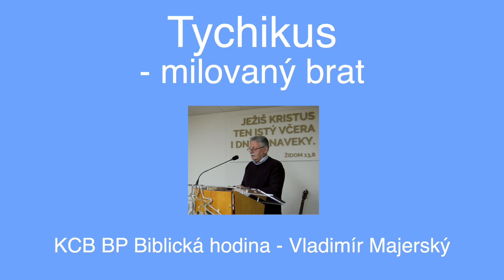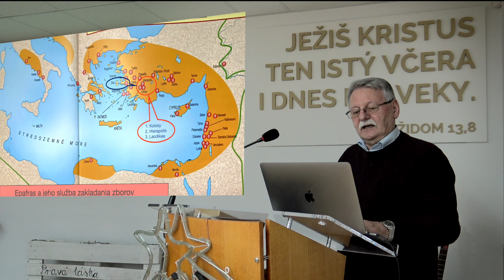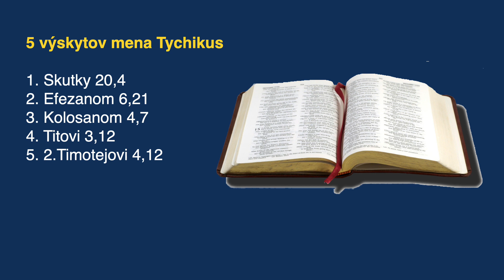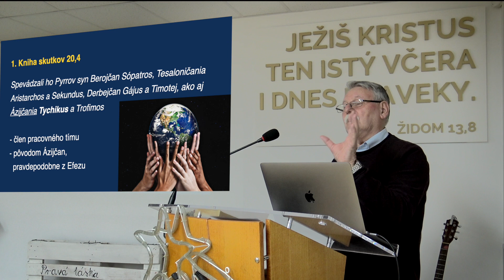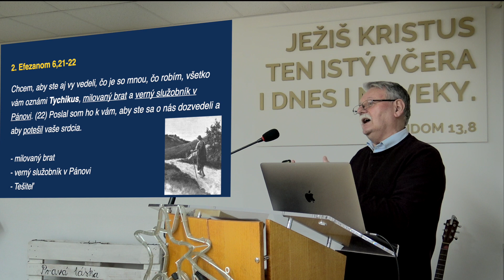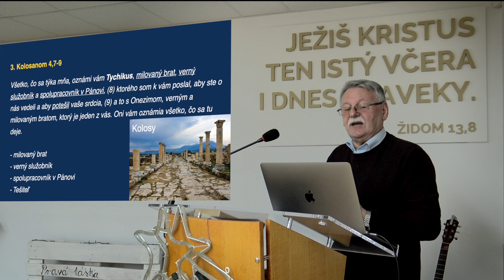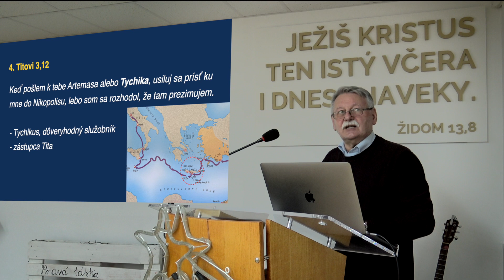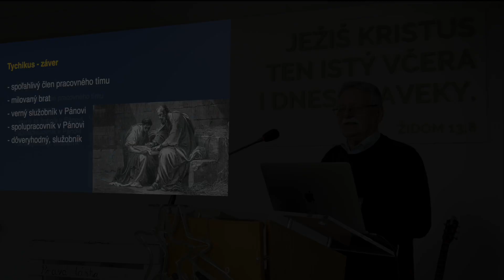Tychikus - milovaný brat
Cyklus o menej známych spolupracovníkoch apoštola Pavla